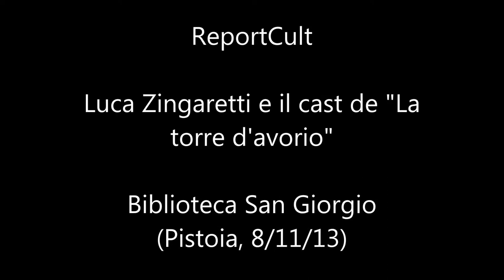Luca Zingaretti e il cast de "La torre d'avorio"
Incontro con la compagnia di Luca Zingaretti alla biblioteca San Giorgio per lo spettacolo "La torre d'avorio" (teatro Manzoni, 8-10 novembre)

Una produzione: Gutenberg Multimedia

cult.reportpistoia.it